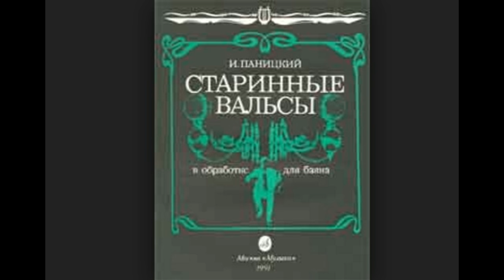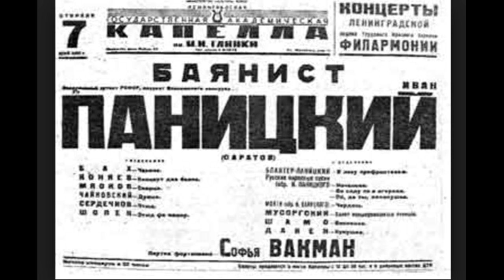Любимый баянист Иван ПАНИЦКИЙ (Сборник №1)/Dear Russian accordionist Ivan Panitsky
Наш любимый баянист Иван Яковлевич Паницкий (Сборник №1) / Dear Russian accordionist Ivan Panitsky
В этот сборник я включил произведения с пластинок, изданных в СССР и всё что нашёл в интернете. В оглавлении я сделал временные метки с временем начала произведений. Если кликнуть мышкой по такой метке (они синие), видео откроется на этой пьесе.
0:00 "Увядшие розы" старинный вальс;/"Faded roses" old waltz;
02:45 В.Монти "Чардаш";/V.Monti "Czardas"
07:40 М.Огинский  Полонез ля-минор "Прощание с Родиной";/M.Oginsky Polonaise in a minor " Farewell to the Motherland";
10:42 И.Я.Паницкий на гармони "Тарантелла";/I. Y. Panitsky on harmony " Tarantella"
12:02 Фантазия на темы русских старинных вальсов;/Fantasy on the themes of Russian old waltzes
18:36 А.А. Алябьев "Соловей"  обр. Ф.Листа;/A. A. Alyabyev "Nightingale" mod. F. Liszt;
22:40 Обработка РНП "Полосынька";/Processing of the Russian song " Polosynka"
25:32 Вариации на тему двух РНП "Вот мчится тройка почтовая" и "Как под яблонькой"/Variations on the theme of two Russian songs "Here rushes Troika postal" and " As under the Apple tree"
30:25 Полька. И.Я.Паницкий на гармони с колокольчиками/"Polka".Panitsky plays a diatonic harmonica with bells;
31:41 Вогрич "Каприс-стаккато/Vogrich " Caprice-staccato;
34:44 М.Блантер "В лесу прифронтовом"/Processing of Mikhail Blanter's song " In the frontline forest"
37:44 "Фокстрот" на гармони/"Foxtrot" on diatonic harmonica;
39:15 "Саратовские переборы"/" Saratov busting"
43:06 Фантазия на темы песен И.Дунаевского/Fantasy on themes of songs by Isaac Dunaevsky
50:56 Вариации на темы двух РНП "Лучинушка" и "Во саду ли в огороде"/ Variations on the themes of two Russian songs "Luchinushka" and " In the garden whether in the garden";
55:17 Марсель Азола - Андре Астье "Каприс-Мазурка"/ Marcel Azola - Andre Astier " Caprice-Mazurka";
57:17  И.Дунаевский. "Вальс" из кинофильма "Светлый путь"/ Isaac Dunaevsky. "Waltz" from the movie " Light path";
1:01:32 "Проводы новобранцев"/ Music picture " Seeing off recruits";
1:05:40 К.Мясков "Скерцо"/ K.Myaskov " Scherzo";
1:09:19 С.Коняев "Соната"/С.Konyaev " Sonata";
1:17:02 М.И.Глинка "Жаворонок" обработка И.Я.Паницкого/M. I. Glinka "Lark" processing by I. Ya. Panitsky;
1:23:06 М.Мусоргский "Балет невылупившихся птенцов"/M.Mussorgsky "Ballet of the unhatched Chicks";
1:24:19 П.И. Чайковский "Китайский танец"/P. I. Tchaikovsky " Chinese dance";
1:25:58 "Па-де-катр" бальный танец/ "Pas de Quatre" ballroom dance;
1:27:32 "Волжанка" полька/ "Volzhanka" polka;
1:29:26 Ф.Шопен "Этюд F-moll"/F.Chopin " Etude F-moll"
1:30:43 Фантазия на темы двух РНП "Ах вы дружки" и По мосту мосточку"/Fantasy on the themes of two Russian songs "Ah you friends" and On the bridge mostochku"
1:34:53 Ф.Шуберт "Аве Мария"/F.Schubert "Ave Maria"